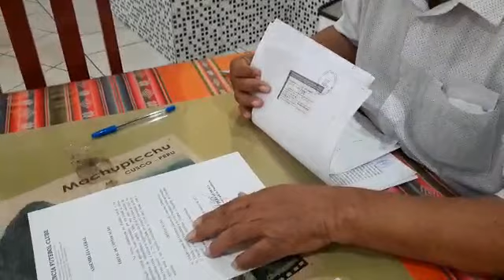MACAPÁ É ACLAMADO PRESIDENTE DO INDEPENDÊNCIA PELA 16ª VEZ